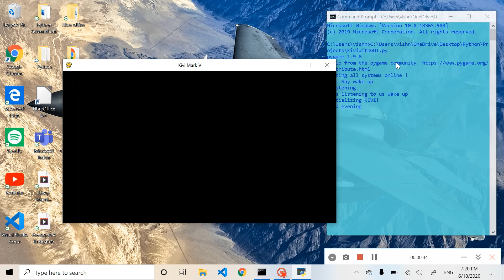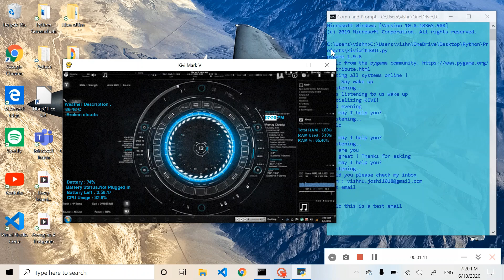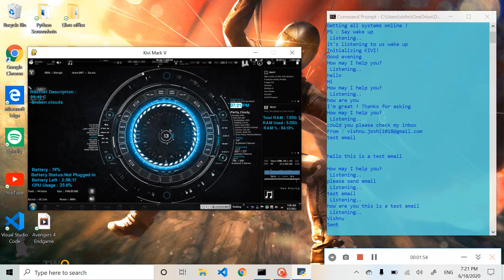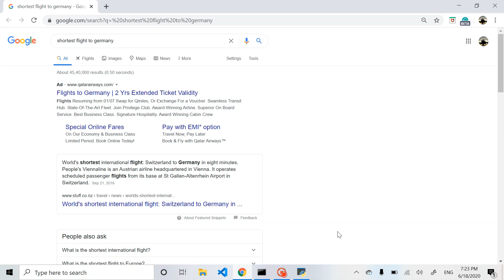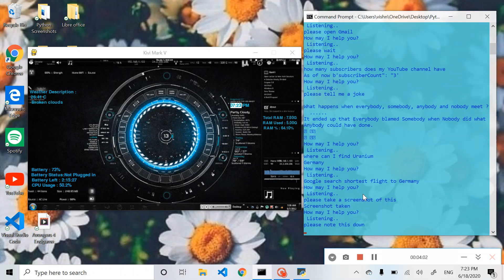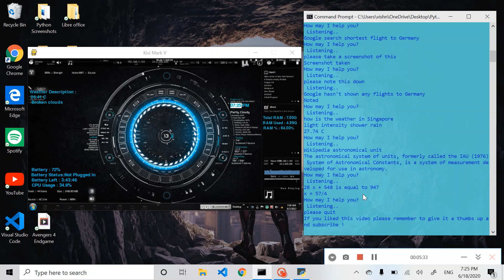K.I.V.I - My Personal Virtual Assistant | J.A.R.V.I.S Inspired | Using Python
It's everybody's dream to have a  J.A.R.V.I.S like virtual assistant that can perform just about any task you ask it to. Here is a demo of my attempt to make an assistant that can aid you in your daily tasks.